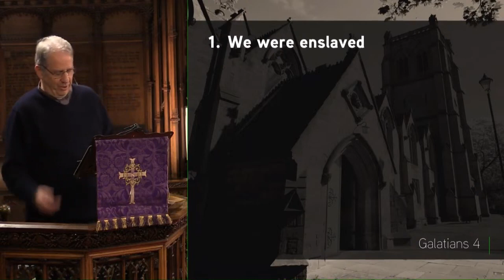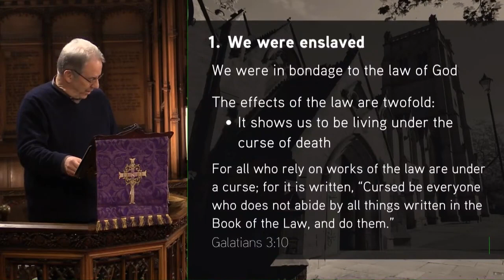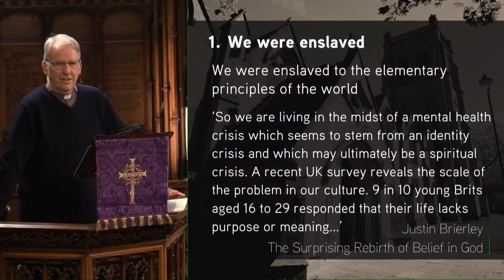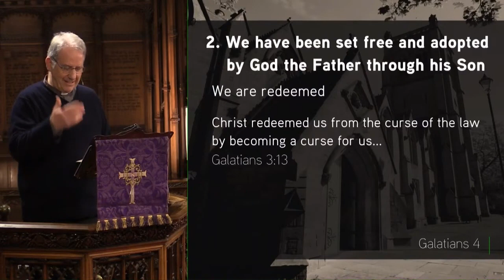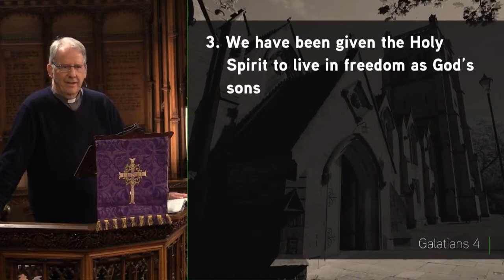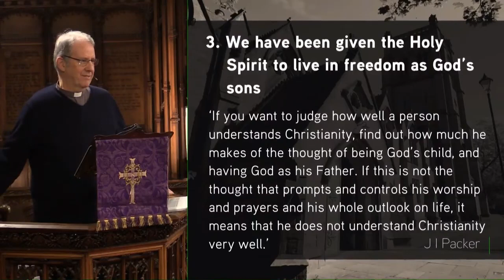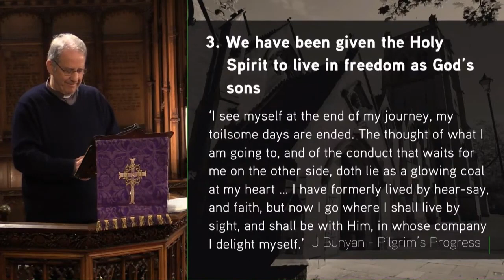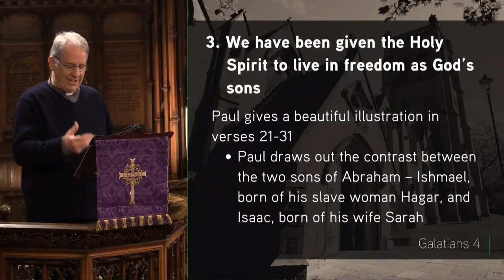Galatians 4:1-31 - From Slavery to Freedom - Jesmond Parish - Sermon - Clayton TV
18 February 2024 Jonathan Pryke - How easily do you lose sight of God's love for us and amazing grace towards us? Jonathan Pryke walks us through our past slavery to sin before we came to Christ and our current freedom living for him.

Series: Galatians -  True Freedom.